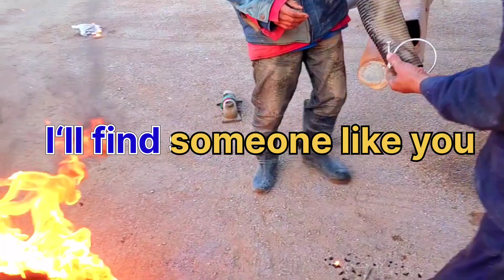How to fazan vlog episode 63 visat from my work sad onion video clip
mybloopers howdo howdoyouplay /We have shot this video on the set of our work. Whatever work we do throughout the day in Ishq, it has been tried to reach you online.
fazan#24